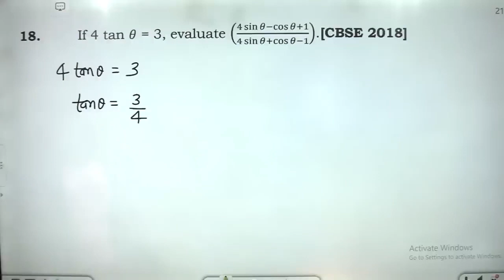If 4 tan θ = 3, evaluate ((4 sin⁡θ-cos⁡θ+1)/(4 sin⁡θ+cos⁡θ-1)).